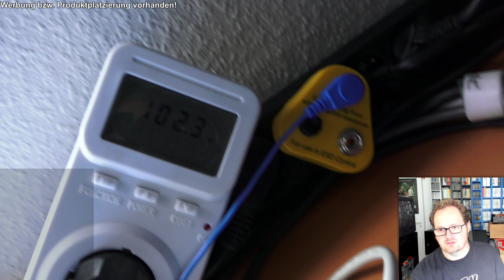Bastelnacht vom 15.08.2019 - Zusammenfassung